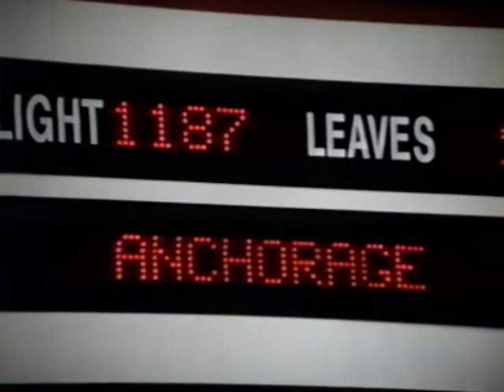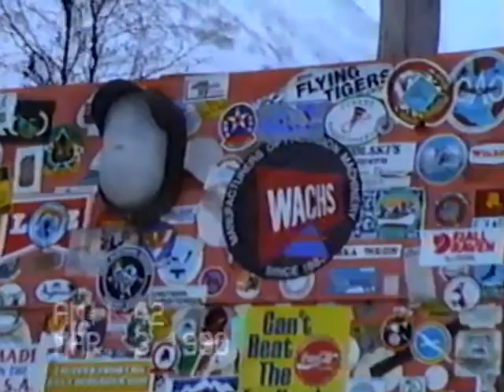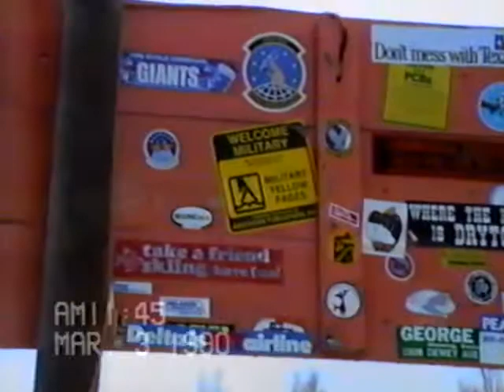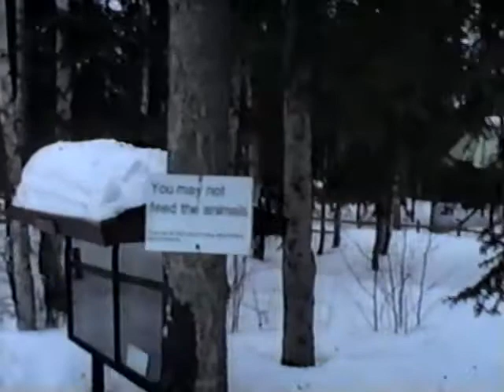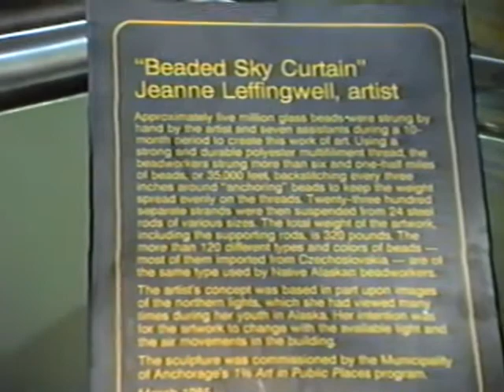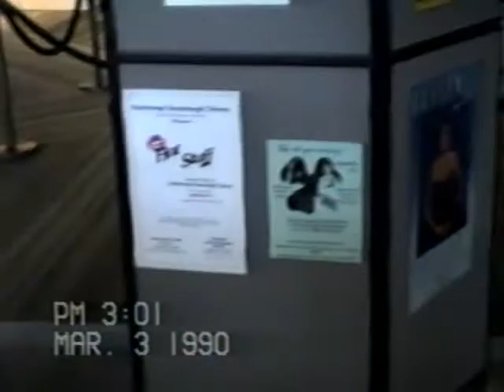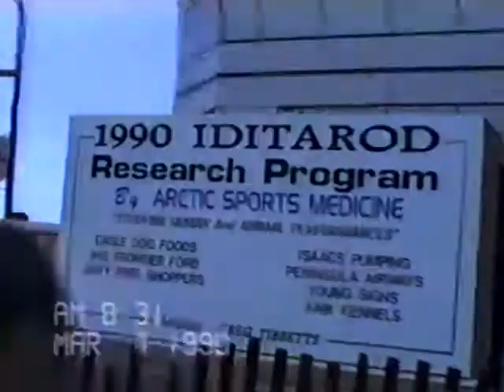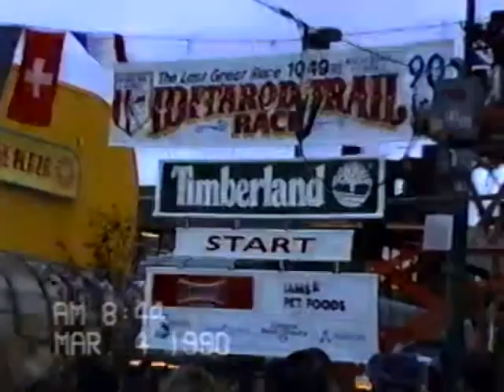1990 Ambiance in Anchorage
On March 3 and 4, 1990, Ambiance performed in Anchorage, AK. There is no singing on this video, only Shelly, Elizabeth, Sandi and Diane doing stupid human things as they traveled around the area. P.S.: March in Anchorage? Cold, Chinook Winds, and dark most of the time.